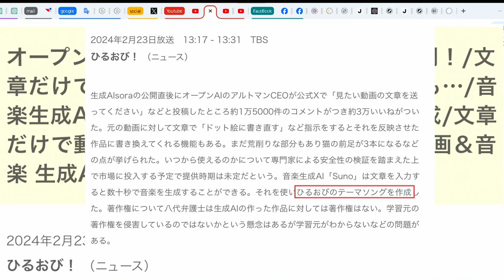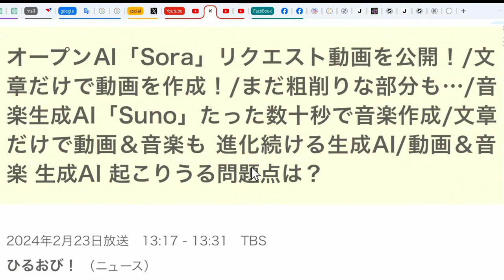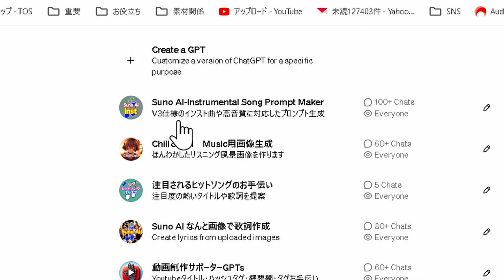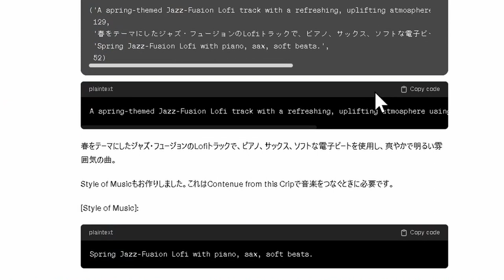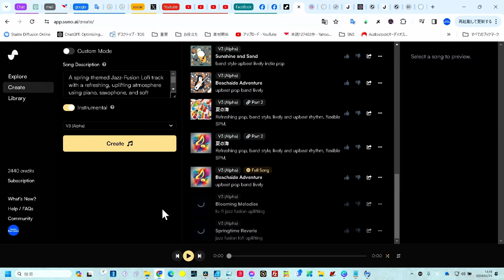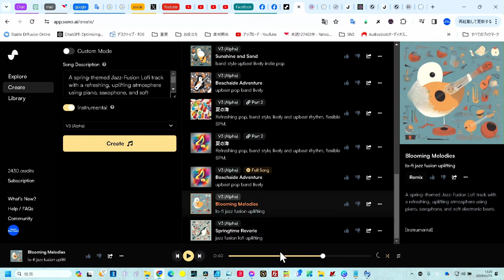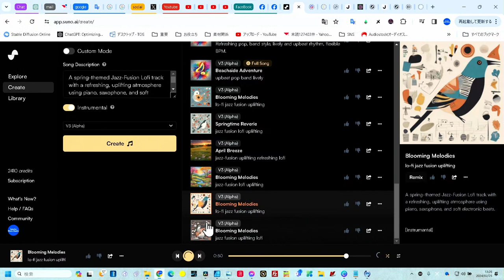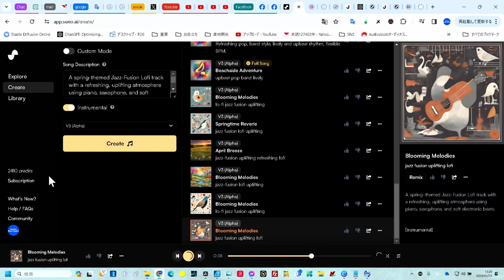【ひるおび】で紹介の音楽生成が熱い 音楽スタジオが開発するGPTsで激アツソングを作ろう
日本の有名ニュース番組「ひるおび」で取り上げられた、音楽生成の最前線「SunoAI」について深掘りします。
OpenAIのSoraと共に紹介され、音楽制作の可能性を広げるSunoAIについて、その機能と魅力、そして使い方を解説。
これからは誰もが簡単に音楽を創れる時代。私たちが開発したGPTsを使って、あなたもオリジナルソングを作ってみませんか？音楽の未来はここから始まります。

☆インスト用プロンプト生成（この動画解説のテンプレート）

☆インスト専用GPTs（Plusユーザー）
「Suno AI-Instrumental Song Prompt Maker」

★当社の開発したGPTs（日々更新）-教習所のGPTs